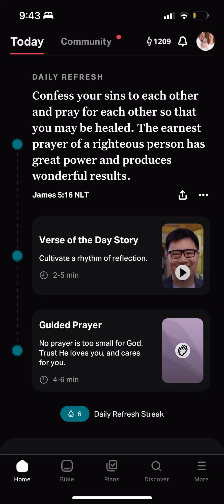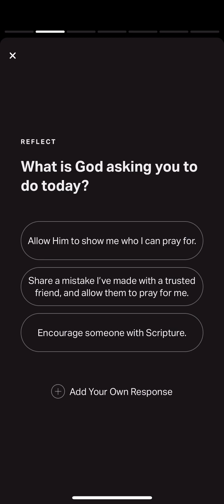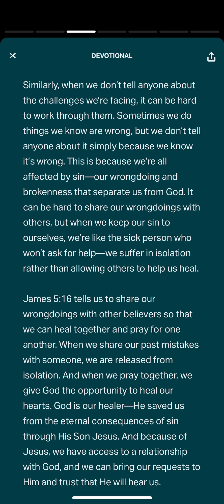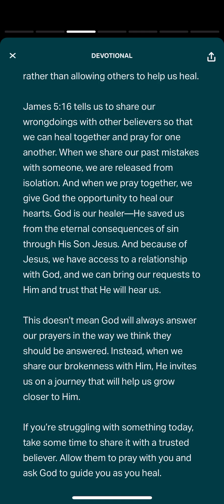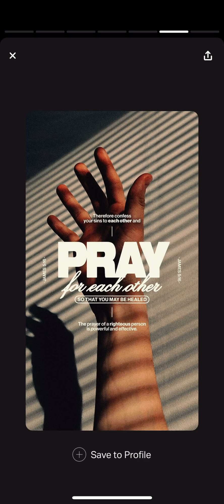YouVersion Verse of the Day James 5:16